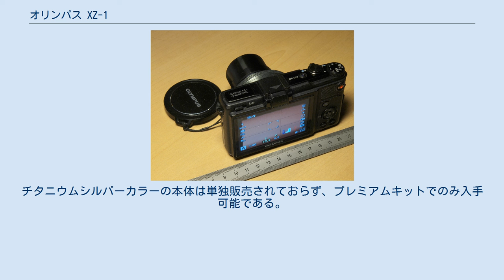オリンパス XZ-1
オリンパス 」 オリンパス XZ-1 オリンパス XZ-1 オリンパス XZ-1 オリンパス XZ-1は、オリンパスイメージングが販売する最高級コンパクトデジタルカメラ。
2011年2月18日発売。
 2010年9月に開催されたフォトキナで同社のコンパクトデジタルカメラのフラッグシップモデルとして開発が発表されるとともに、モックアップが参考出品された。
実際の製品は、翌2011年1月5日（現地時間）に米国で発表され、続いて1月12日には日本でも発表された。
従来のオリンパスにはなかった新たなシリーズのコンパクトデジタルカメラで、機種名のXZは「Xtreme Zuiko」を意味する。
 2012年9月には後継機のSTYLUS XZ-2が発表され、同年10月26日に発売が開始された。
主要な変更点は、イメージセンサが1200万画素のCMOSイメージセンサに変更されたことや、背面モニターが上下可動式になったことなどである。
 デジタル一眼シリーズ「E-システム」「OLYMPUS PEN」に採用されているZUIKO DIGITALレンズを、i.ZUIKO DIGITALレンズとしてコンパクトデジタルカメラに初めて搭載。
コンパクトカメラ用に新設計したレンズは、35mm換算28-112mm相当の4倍ズームで、開放F値がF1.8（広角側）-2.5（望遠側）と明るく、これまでコンパクトデジタルカメラでは難しかった背景ぼかしなども容易になっている。
 また、イメージセンサに一般のコンパクトカメラより大型で、E-10等のかつてのCAMEDIAシリーズの高級機とほぼ同じサイズである1/1.63型のCCDを採用する一方、画素数を1000万画素に抑えて画素面積を広げ、ダイナミックレンジの拡大を図っている。
 プログラムAEのほか、絞り優先AE、シャッター速度優先AE、マニュアルといった多様な露出制御方式を搭載するとともに、RAW画像で記録することもでき、高度なテクニックを用いた撮影や現像も可能である。
動画は、HD 720p（1280×720）やSD（640×480）での撮影が可能。
 背面モニターには有機ELディスプレイを採用。
さらに、電子ビューファインダーやフラッシュ等のE-システムやOLYMPUS PENシリーズのアクセサリーの一部も使用可能である。
 本体色は、発売時にはブラックとホワイトの2色であった。
2011年12月には、新色のチタニウムシルバーカラーの本体に、電子ビューファインダーVF-3及び自動開閉キャップLC-63Aをセットにしたプレミアムキットが3000セット限定で発売された。
チタニウムシルバーカラーの本体は単独販売されておらず、プレミアムキットでのみ入手可能である。